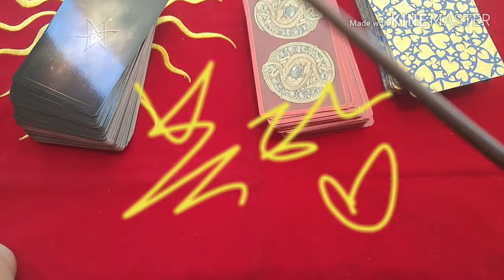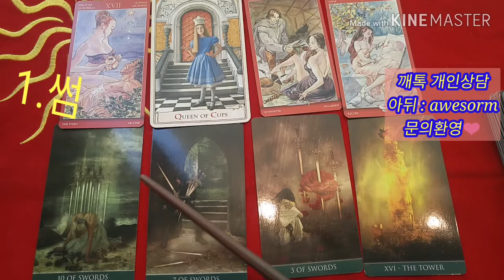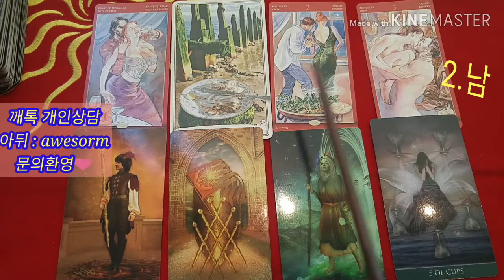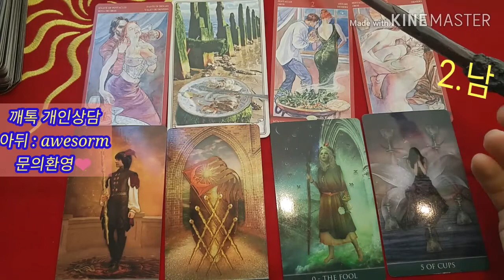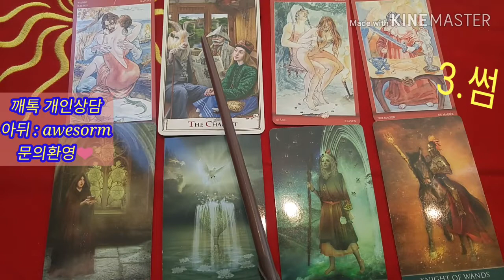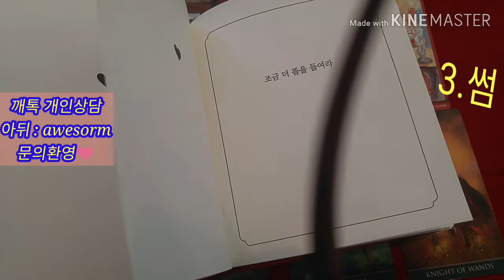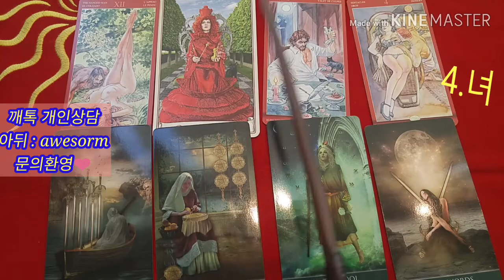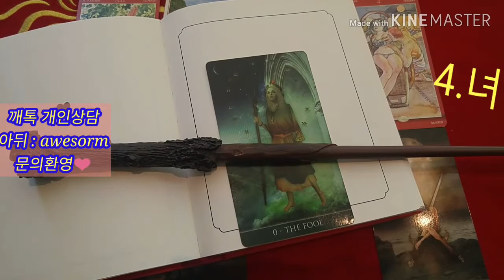[복타tv] 타로. 헤어진 썸남썸녀를 붙잡는 방법 !! 👍👍 타로(占)로 속시원히 해결!! ♥♥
✨1.썸 00:49
  ✨2.남 06:52
  ✨3.썸 13:29
  ✨4.녀 21:38

지금 복타 멤버십에 가입하시면 8,900원/(월)에 30분의 스페셜한 무료상담을 받아보실 수 있는 혜택이 제공되고 있습니다. (월 1회) 많은 관심부탁드려요. 감사합니다. ^

            구독 🙏🏻

-복타 올림